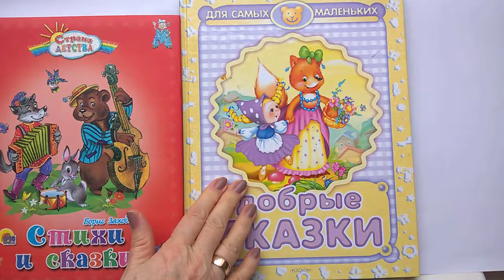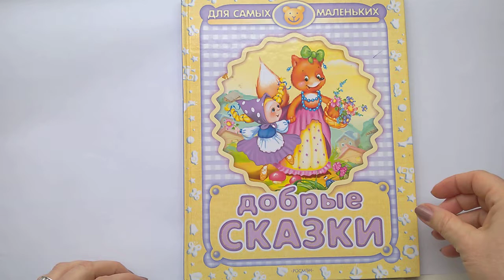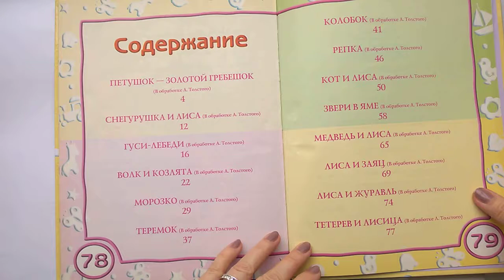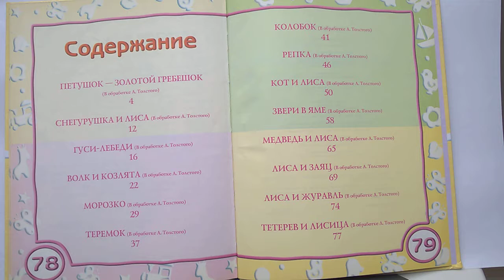031 Добрые сказки Почитай-ка, читаем детские книги.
Дорогие друзья! Нету времени, а дети просят: "ПОЧИТАЙКА"! Включайте мой канал и дети спокойно с интересом могут слушать сказки.На этом канале я буду читать разные детские книги. Я начала с Бориса Заходера.Сейчас у нас следующая книга Добрые сказки. Можно включать детям перед сном, или когда они пришли после суетного дня и хочется немного успакоиться и послушать сказки, или просто, когда хочется окунуться в волшебный мир сказок. Желаю вам удивительных, завораживающих минут наслождения на моем канале! Всего вам доброго!